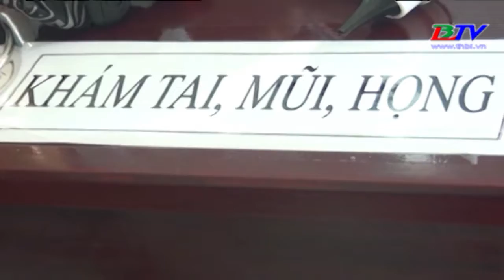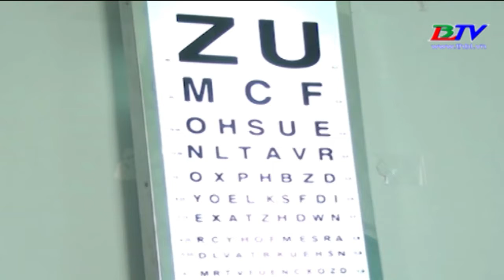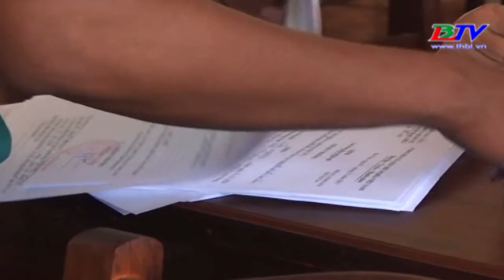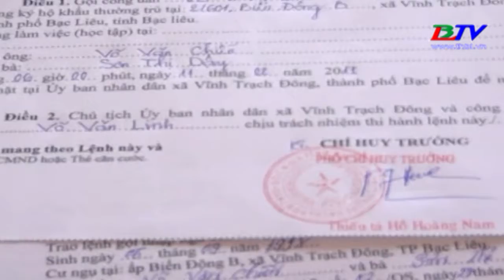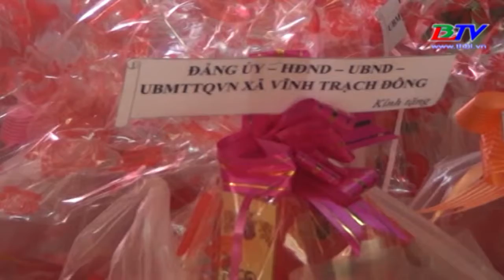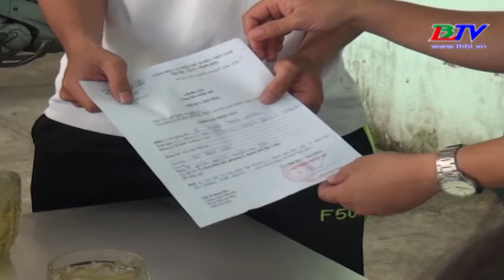Thành phố Bạc Liêu TĐPT - 27/02/2018